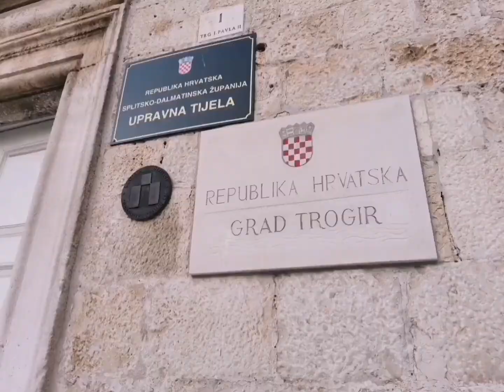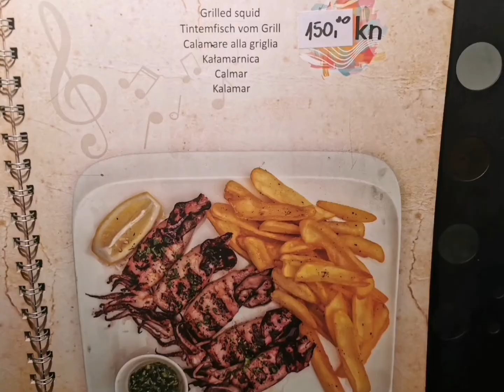Trogir 2022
Výlet do trogiru